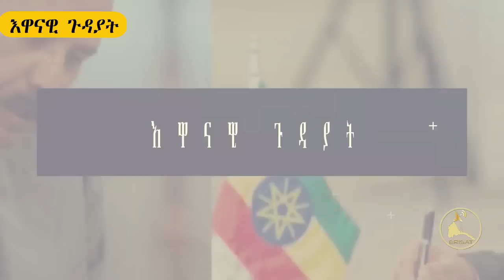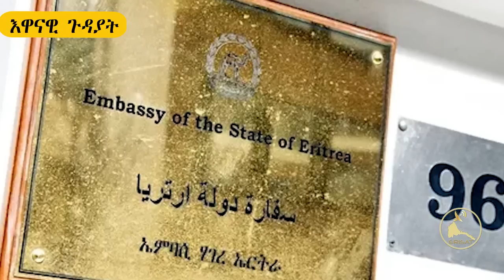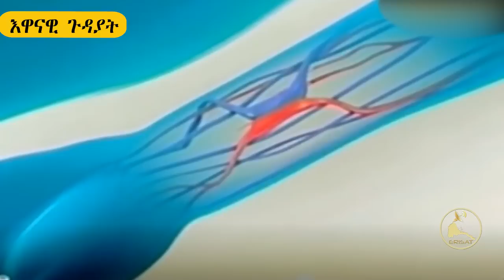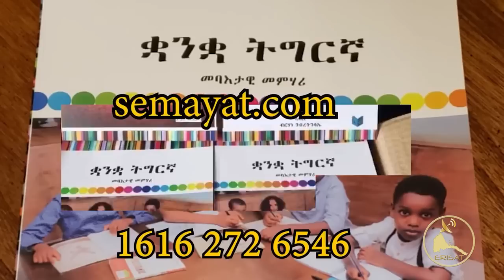ERISAT:ዝሓሰበለይ ድኣ ኣለዎ እምበር ለማናይ’ዶ ምተኾበለይ | 𝕮𝖚𝖗𝖗𝖊𝖓𝖙 𝕬𝖋𝖋𝖆𝖎𝖗𝖘 | እዋናዊ ጉዳያት